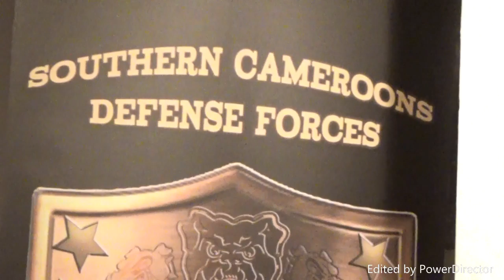Message To Southern Cameroons